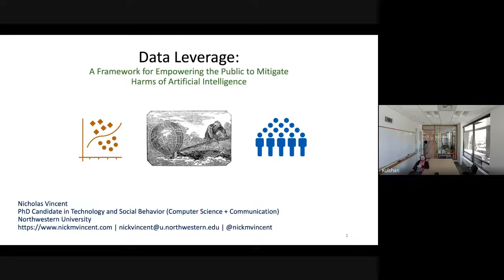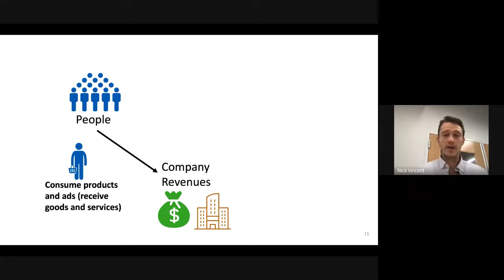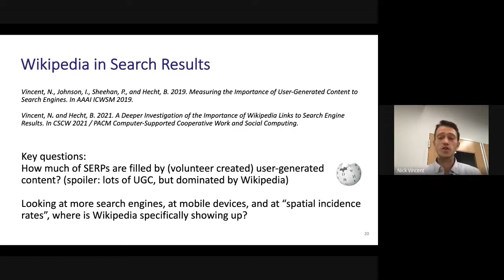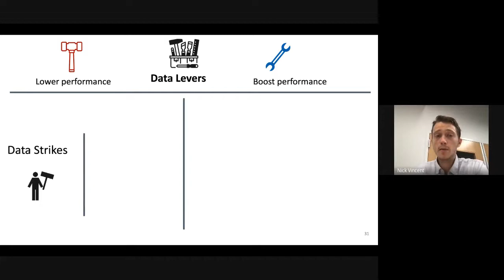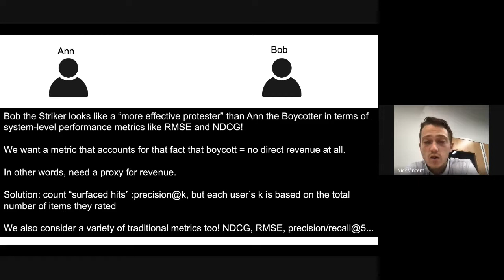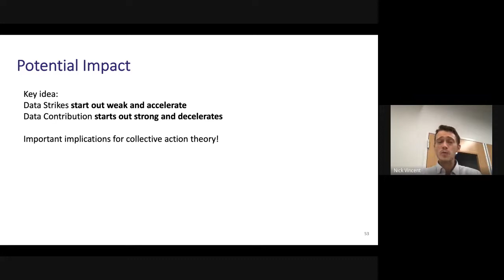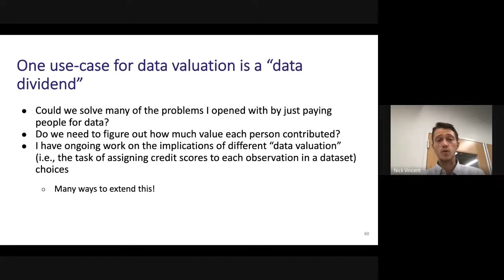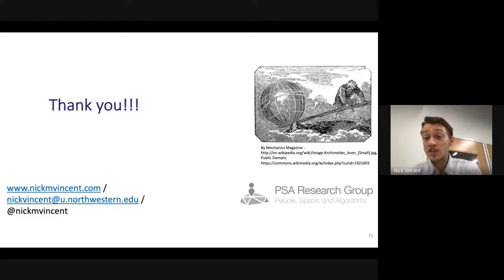Data Leverage: A Framework for Empowering the Public and Mitigating Harms of AI | AI2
Data Leverage: A Framework for Empowering the Public and Mitigating Harms of AI
Nicholas Vincent

Many powerful computing technologies rely on both implicit and explicit data contributions from the public. This dependency suggests a potential source of leverage for the public in its relationship with technology companies: by reducing, stopping, redirecting, or otherwise manipulating data contributions, a group of people can reduce the effectiveness of the lucrative technologies of an organization they wish to pressure to change, or boost up the technologies of a competitor. In this talk, I will present a a framework for understanding “data leverage” that highlights new opportunities to change to address negative impacts related to economic inequality, privacy, content moderation and other areas of societal concern that stem from data-dependent technologies and tech company practices. I will highlight the role of research that measures data value and that simulates data-related collective action, and discuss a future research agenda for this work at the intersection of human-computer interaction and machine learning.